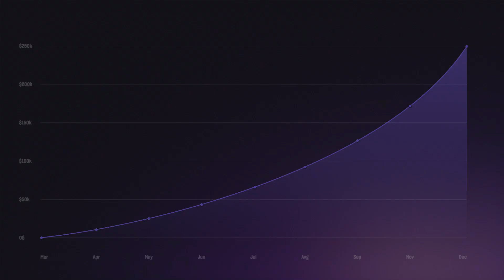Connect with Gamers in Cambodia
Elevate sales in Cambodia's gaming market with Xsolla's expanded support of 8 local payment methods for enhanced market growth.